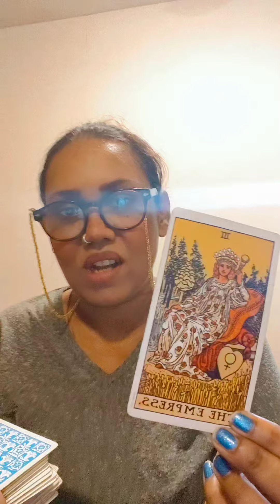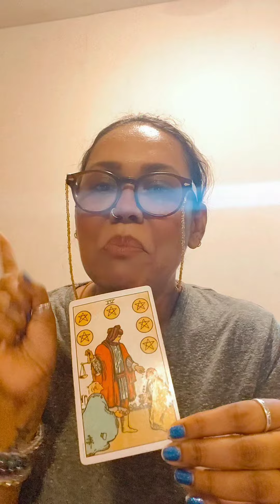Quick October reading 🎃